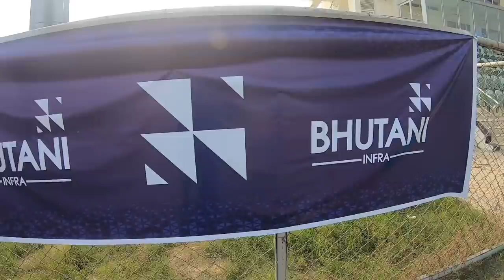Noida Police VS Hapur Police ! T20 Final Cricket Highlights